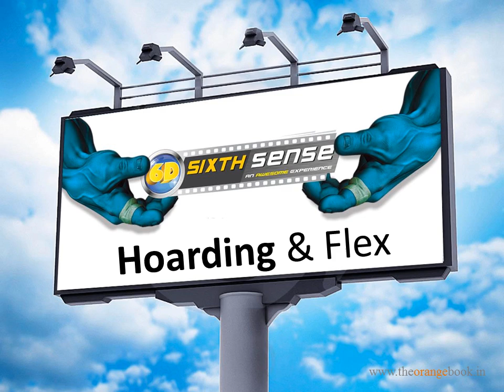The Orange Book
The Orange Book; one solution to all your advertising and marketing needs